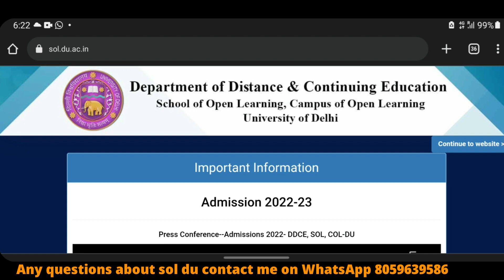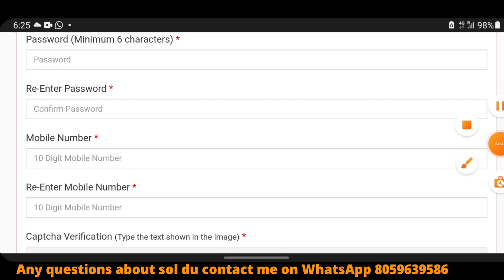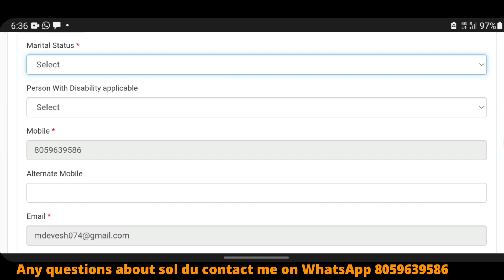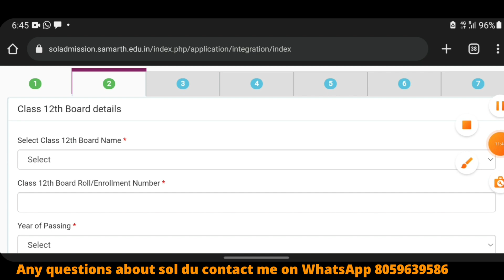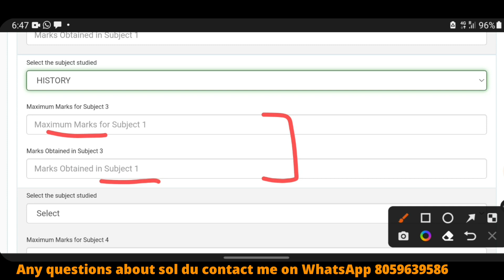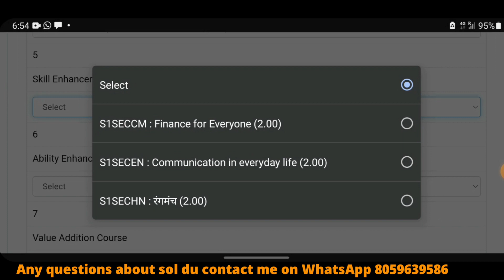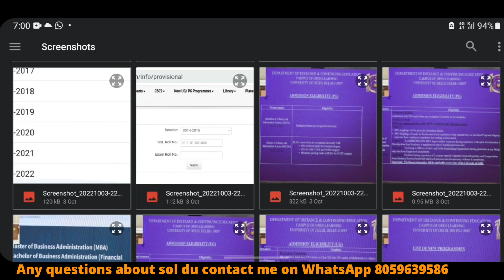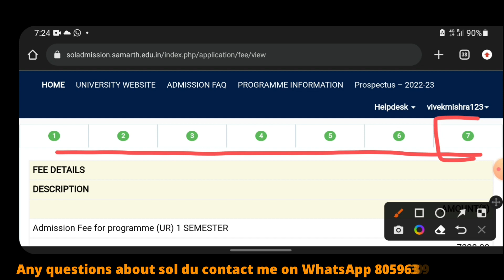Du Sol New Admission starts 2023-24 |How to Fill Admission form online step by step process| UG sol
Du Sol New Admission starts 2023-24 |How to Fill Admission form online step by step process| UG sol|SOL Admission starts now | full admission procedure|

Join  now!!

Devesh Mishra